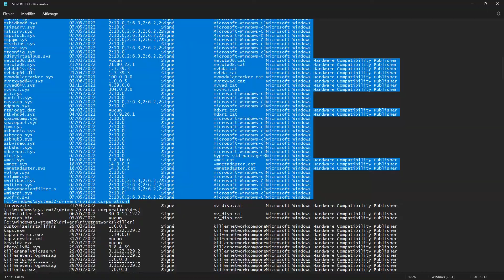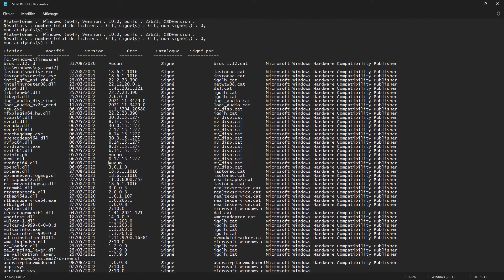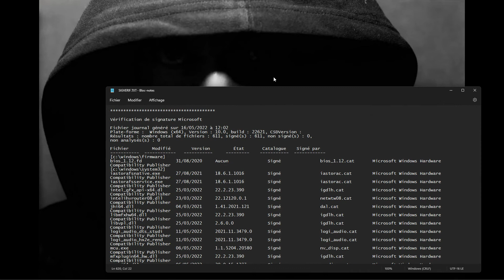SALTINBANK - WINDOWS POUR LES NULS : SIGVERIF : Verify driver's signatures - Signature des drivers !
Premier truc à vérifier quand tu penses que tu es "pouné" ...
1st thing first to check when you think you have been "PNWED" ...